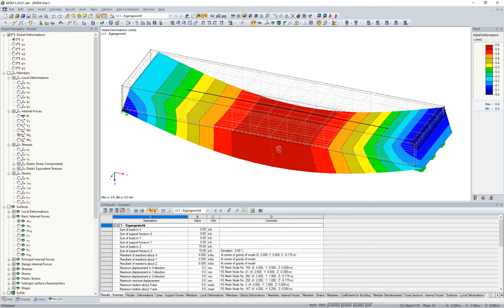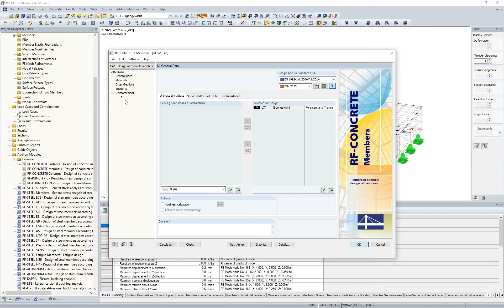[EN] Часто задаваемые вопросы 004123 | Можно ли использовать дополнительные модули к RFEM для рас...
Вопрос:
Можно ли использовать дополнительные модули к RFEM для расчета твердых тел?

Ответ:
В программе RFEM можно рассчитывать поверхности и стержни из железобетона.

Стержни рассчитываются в дополнительном модуле RF-CONCRETE Members или RF-CONCRETE Columns.
Поверхности рассчитываются в дополнительном модуле RF-CONCRETE Surfaces (опционально с помощью RF-CONCRETE Deflect или RF-CONCRETE NL).

Расчет железобетонных тел в программе RFEM невозможен. В настоящее время нет дополнительного модуля для расчета железобетонных конструкций.

Тем не менее, с помощью материала «Бетон» можно создавать тела и определять, например, напряжения внутри тела. При желании можно добавить в тело результирующую балку, которая используется для преобразования результатов тела во внутренние силы стержня.

Результирующую балку затем можно рассчитать в модуле RF -CONCRETE Members или RF -CONCRETE Columns.